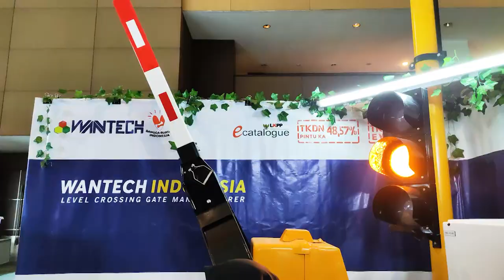Exhibitors Testimonial – PT. Wijaya Karya Beton Tbk @RailwayTech Indonesia 2022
Business activities in precast concrete products were initiated by PT Wijaya Karya since 1978. The robust economic growth and developments in Indonesia at that time accelerated the growth of precast concrete products business. To anticipate it, PT Wijaya Karya continued to expand its business operations by setting up new plants/ factories and creating variety of the products. In order to enhance its operations and professionalism, PT Wijaya Karya Beton Tbk. (Wika Beton) was established as a subsidiary company of PT Wijaya Karya on March 11, 1997. As the Market Leader in the industry in Indonesia, Wika Beton is supported by its operation network which consists of 10 (ten) plants/ factories, and several sales offices scattered throughout Indonesia.
The operation network is created to ensure the customers’ satisfaction.